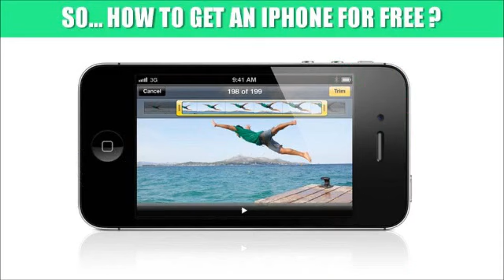iPhone 4S 64gb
More info on:
free Iphone 4s
new apple phone
apple cell phones
new apple iphone release date
iphone 4s release
new iphone 4s
iphone 4s